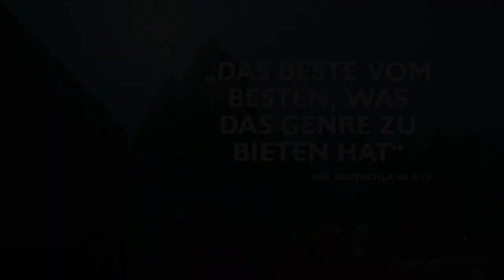Playstation Plus Spiele im November - diese Spiele kommen PS4 deutsch Kraft90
Heute wurden die neuen PS Plus Spiele für die Playstation 4 bekannt gegeben.Schau dir das Vieo bis zum Ende an und schreib gerne einen Kommentar ob du dir eins der Spiele runterladen willst und wenn welches viel Spaß !

Schreibt mir in die Kommentare ob euch das Video gefallen hat,und ob es ggf. auch bei euch gut geklappt hat! Ich würde mich seeehr über eure Meinungen freuen!

 mit zocken !!!

2.meiner Crew im Social Club beitreen Kraft90 MC

3. dem DISCORD beitreten und dir genau die 10 Regeln dort durchlesen

4. Freundschaftsanfrage über PSN senden

Dann würde ich mich freuen wenn ihr folgendes macht:
4. Das Video mit euren Freunden teilen ✔